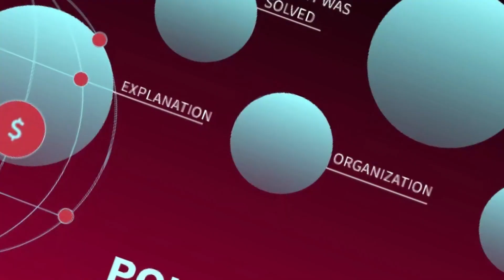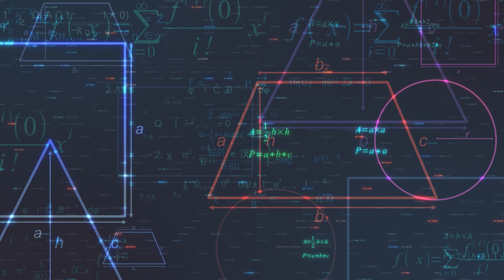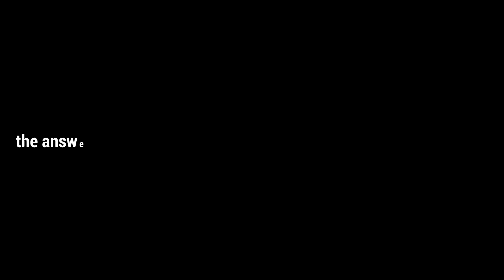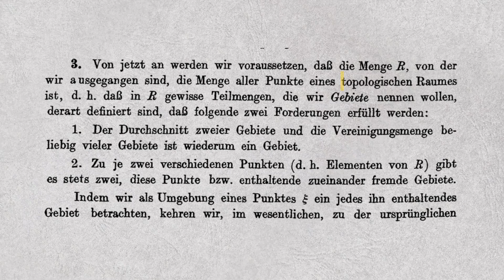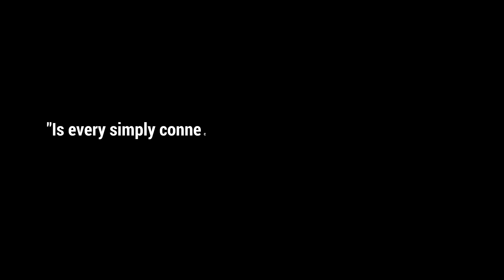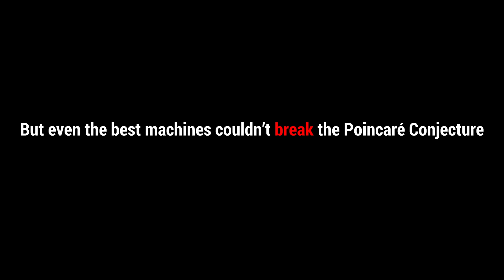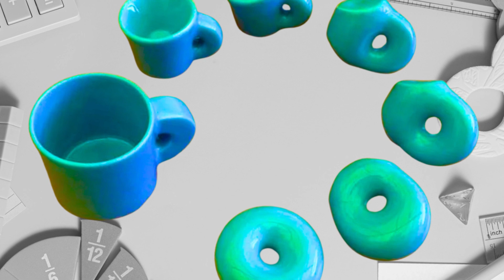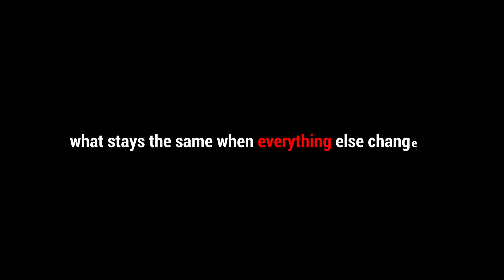This Shape Looks Simple Until You Try to Tear It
What if tearing a simple shape gave you two loops instead of one?
Welcome to the strange world of Topology — the branch of mathematics where cutting, twisting, and stretching completely transform what we think we know about space.

In this video, we dive into bizarre objects like the Möbius strip, the Klein bottle, and the famous “donut = coffee cup” idea.
You’ll discover how topology has not only confused and fascinated mathematicians for centuries — it also reshaped modern physics, data science, and even cosmology.